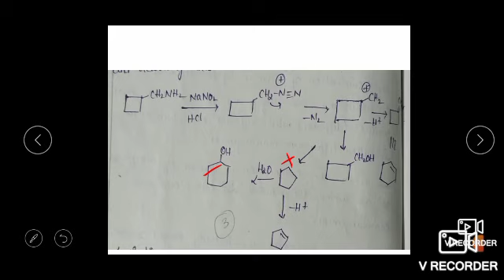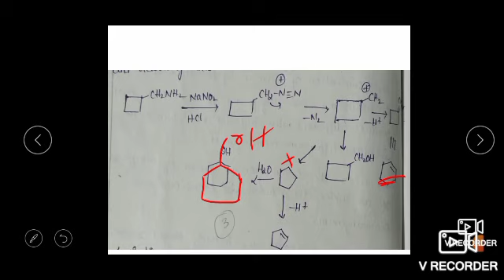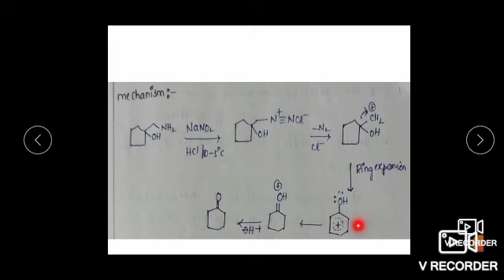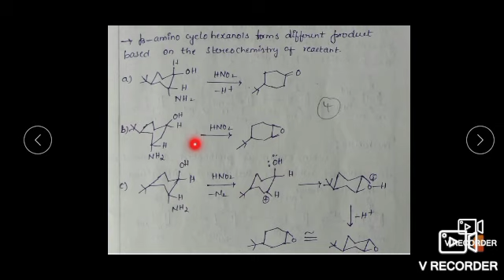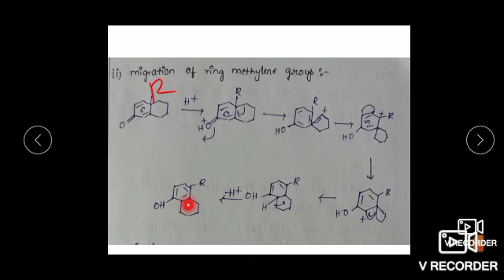Molecular Rearrangments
Molecular Rearrangments K. Nalini, M.Sc. Organic, S.K.S.D. Mahila Kalasala UG & PG (A), Tanuku